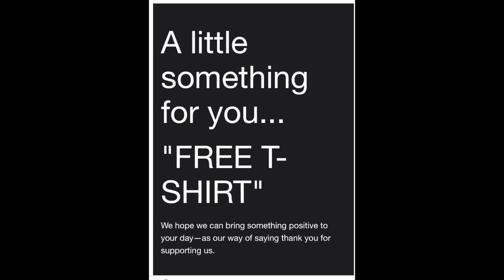The Holiday "Shopping Season" Has Begun!!!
Showing behind the scenes of a day in the life of a boutique buyer.  The Holiday Season is a HUGE time to prep and curate amazing fashion finds for gifts and holiday travel fashion and essentials.